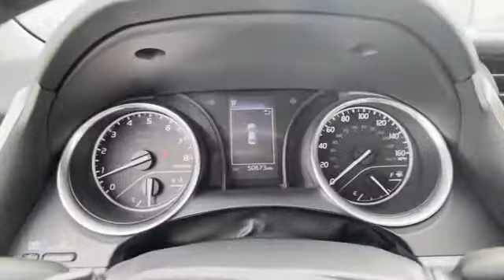Used 2018 Toyota Camry LE Chantilly, Washington DC, Vienna, Arlington, Springfield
2018 Toyota Camry LE 4T1B11HK9JU515926 Video

This 2018 Toyota Camry LE 4T1B11HK9JU515926 is full of phenomenal features such as: